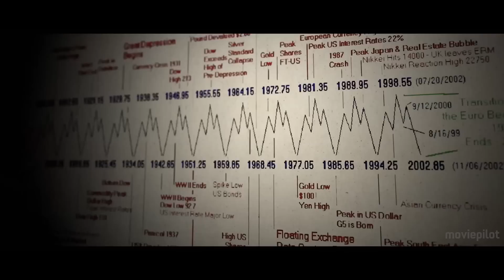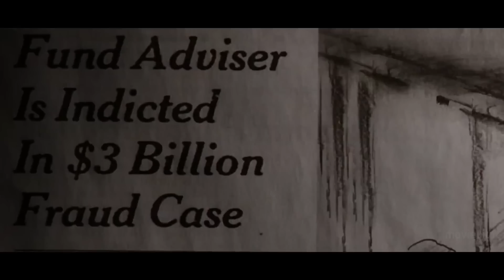THE FORECASTER Trailer German Deutsch (2015)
The Forecaster Trailer German Deutsch (Deutschland 2015)
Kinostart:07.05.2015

Der Dokumentarfilm The Forecaster erzählt die Geschichte von Martin Armstrong, der die Zukunft des Finanzmarktes und der Weltwirtschaft voraussagen konnte und dafür eingesperrt wurde.

Handlung von The Forecaster
Der Finanzberater Martin Arthur Armstrong entwickelt in den 1980ern ein Computer-Modell, mit dem er Wendedaten der Wirtschaft voraussagt: Den Oktobercrash 1987, die Dollar-Baisse 1986 und den Nikkei Crash 1989 berechnet er mit einem System, das auf der Zahl Pi basiert, fast auf den Tag genau. So erarbeitet sich der Mann aus Philadelphia einen Ruf als Finanz-Magier und wird mit seiner Berater-Firma “Princeton Economics” in den 90ern zu einem Mann, auf dessen Meinung Wert gelegt wird.

Angebote zur Manipulation des Finanzmarktes lehnt er ab und weigert sich, seinen “Source Code”, die Formel zu seinem Erfolg, offenzulegen. 1999 stürmt das FBI sein Büro. Armstrong wird verhaftet und wandert ins Gefängnis. Nach seiner Freilassung 2011 widmet sich Dokumentarfilmerin Karin Steinberger Martin Armstrongs Geschichte und lässt ihn zukünftige Lösungsansätze anbieten. Für den 1. Oktober 2015 prophezeit Armstrongs Modell den nächsten wirtschaftlichen Einschnitt: eine große Staatsschulden-Krise.